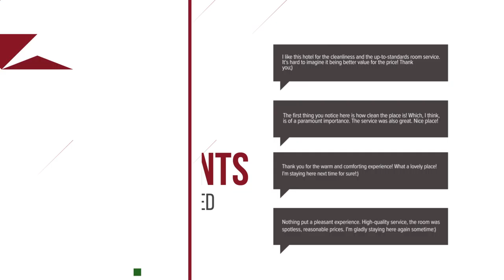Cazare la mare hotel review | Hotels in Constanta | Romanian Hotels